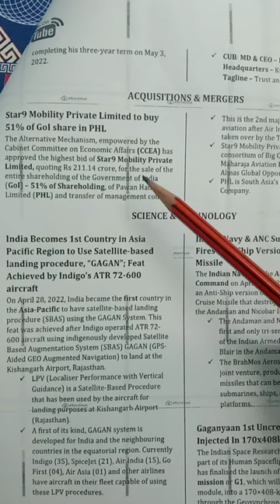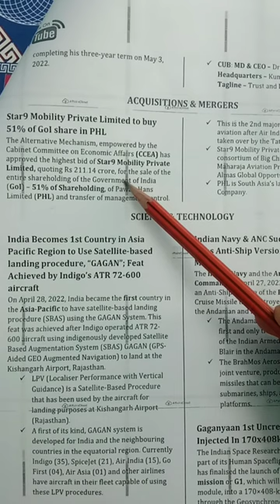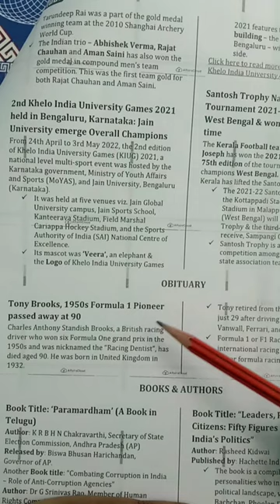May 1st Week CA